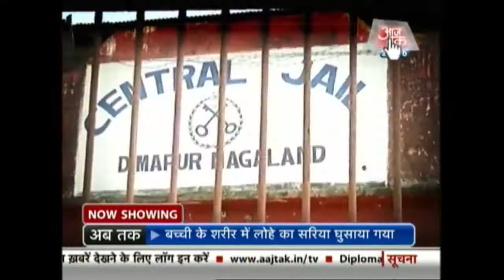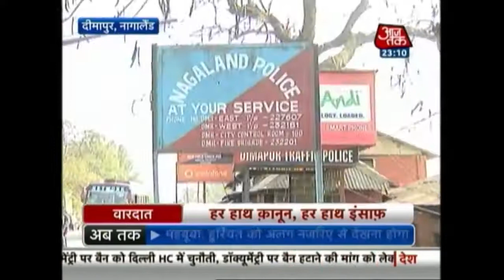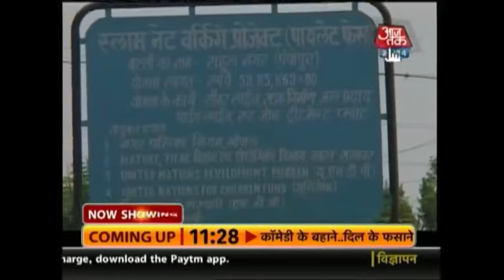Rape case in nagaland dimapur Sharif uddin